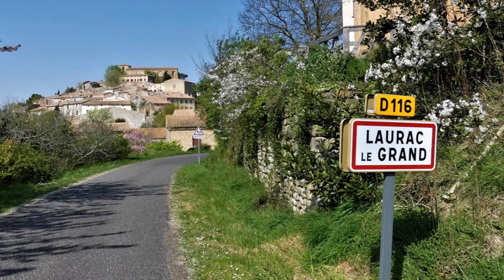Laurac le Grand: "Balade" (Claude Gironis 2021)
Samedi 03 Avril 2021...  Laurac-le-Grand (180 habitants environ) est un tout petit village circulaire situé à 400 m de hauteur, qui fut la capitale de la plaine du Lauragais jusqu’au XIVe siècle.  Cette ancienne capitale féodale du Lauragais présente un plan circulaire d'un castrum type avec des ruelles se lovant autour de l'église occupant le point le plus haut. C'est le plus beau castrum cathare du Lauragais. L'église est énorme par ses dimensions. Il faut admirer le village de Laurac le Grand depuis les collines qui le dominent au sud, au Puy du Faucher (altitude 400 mètres), son panorama à 180 degrés sur la plaine du Lauragais est tout simplement magnifique et grandiose.